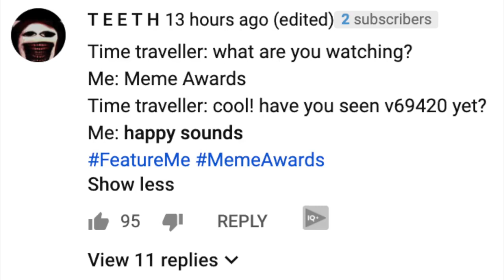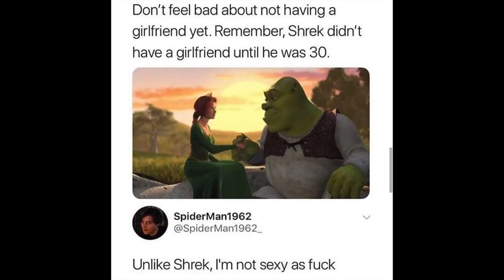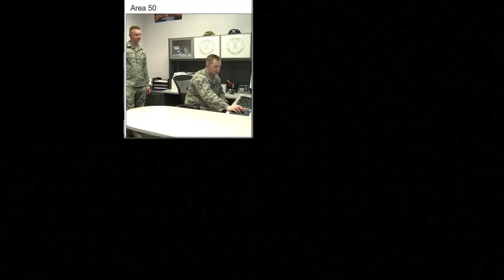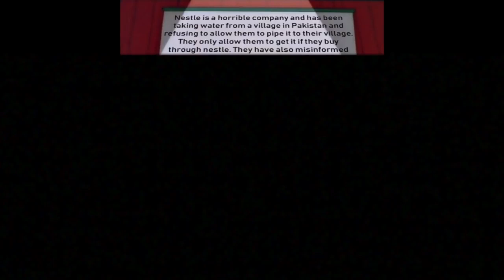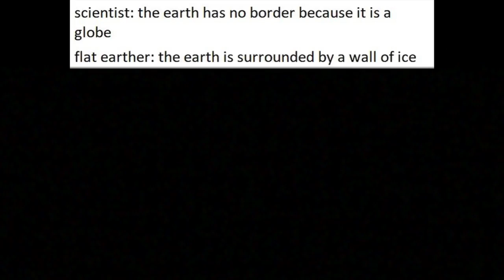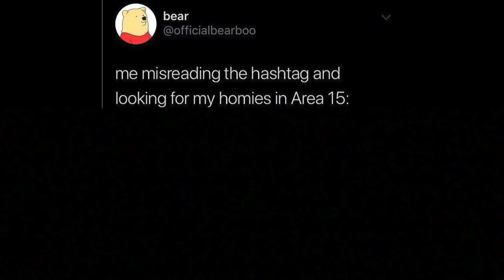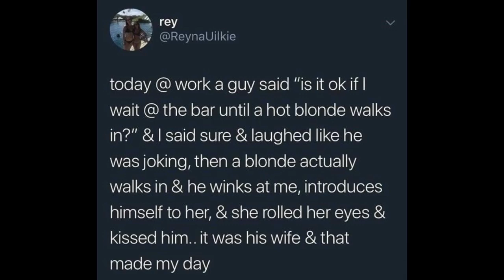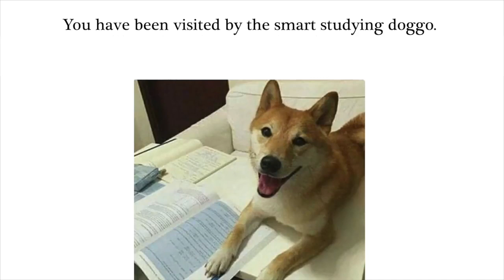Meme Awards v487 👽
compilation,funnyironic,tik,

compilation,funny,ironic,tik
tok meme comp,funny tik
toksvideos,tiktok,V20,V26,v22,tiktok cringe
compilaton, tik
fails hilarious